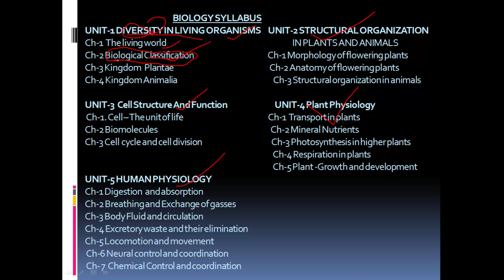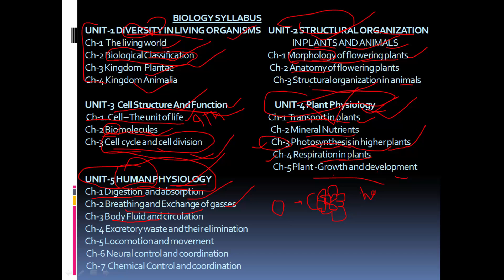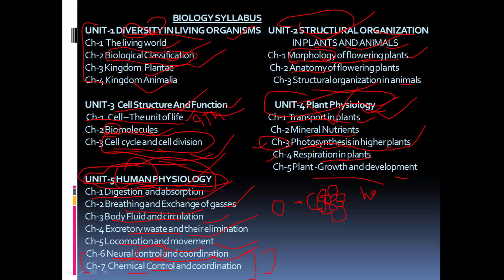INTRODUCTION TO CBSE SYLLABUS CLASS 11TH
Class 11th